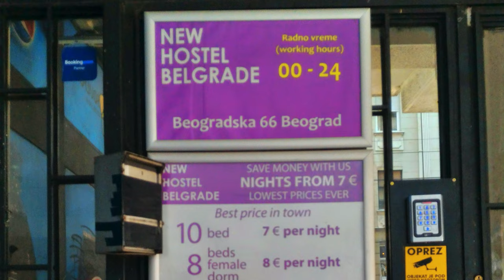Golubac to Belgrade, Serbia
After that quick side trip to Golubac, time to bound for Belgrade, Serbia!
Check out Belgrade streets at night too in this video.
Videos and Photos Captured by:
Asus Zenfone 2 ZE551ML
Supremo1 Action Camera
Canon 600D
Video edited with iMovie.

Please ignore...